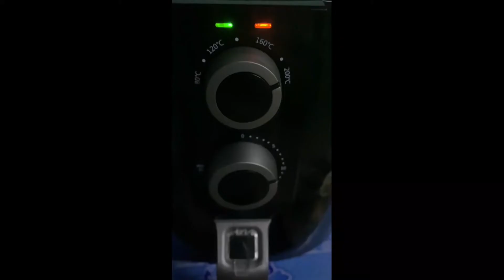MAMARU หม้อทอดไร้น้ำมัน รุ่น CO-1302-M ให้ความร้อนได้อย่างทั่วถึงในทุกๆส่วนของอาหารโดยไม่ใช้น้ำมัน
รีดน้ำมันออกให้หมด MAMARU หม้อทอดไร้น้ำมัน (1300 วัตต์, 2.6 ลิตร) รุ่น CO-1302-M ให้ความร้อนได้อย่างทั่วถึงในทุกๆส่วนของอาหารโดยไม่ใช้น้ำมัน🍖

💜เรามาชม Power Buy Guru นักรีวิวสินค้าจาก Power Buy รีวิวการใช้งาน และฟีเจอร์เด่นๆ ของหม้อทอดไฟฟ้ารุ่นนี้กันเลย และหากรับชมรีวิวจบแล้ว อยากได้หม้อทอดไฟฟ้า กินได้ทุกเมนูแบบไม่ใช้น้ำมันอย่ารอช้า!! ช้อปได้เลย